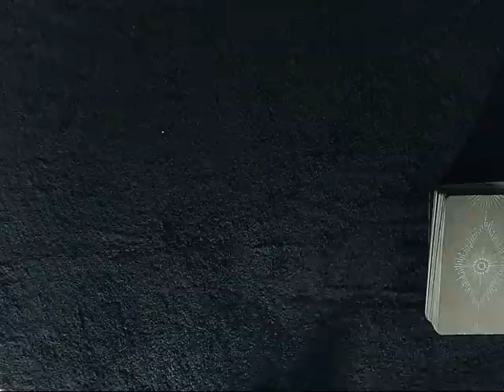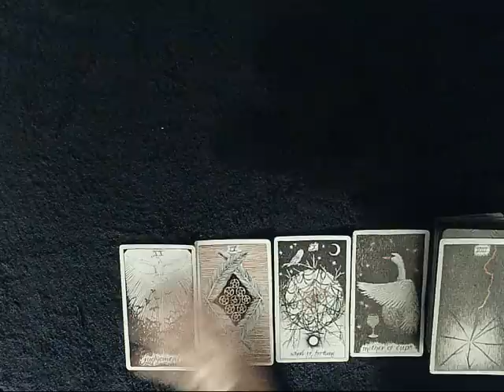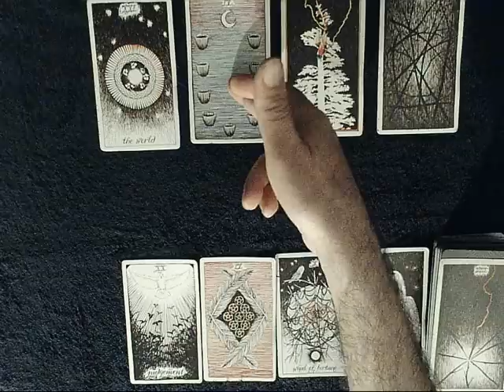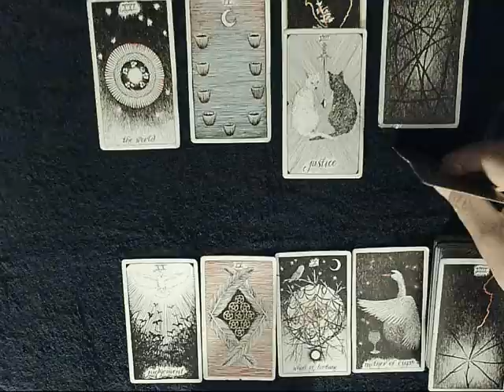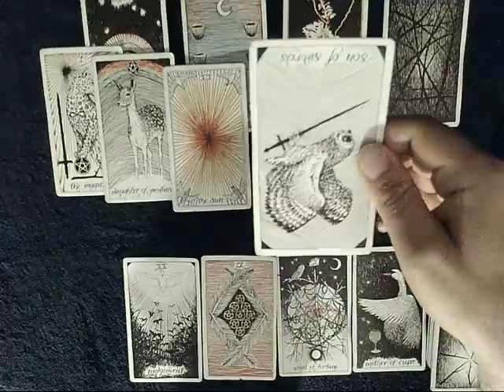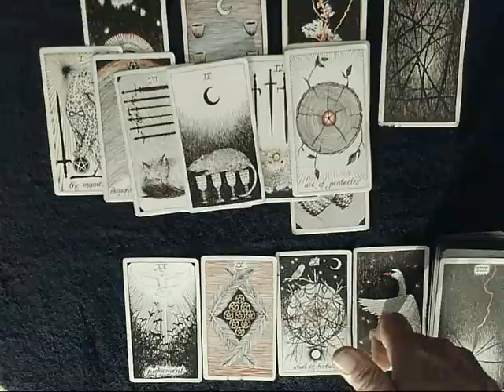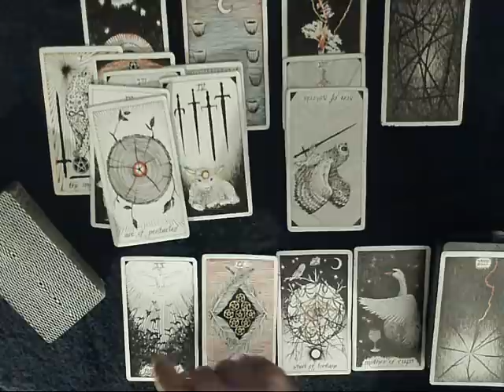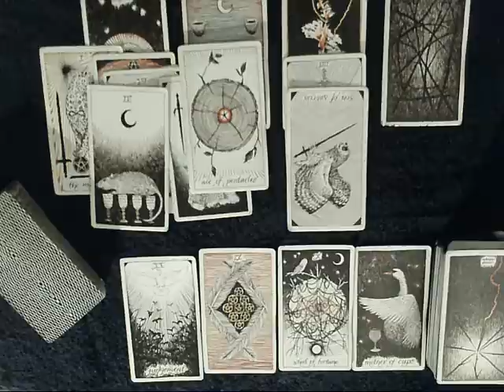Cure for Cancer 5-23-2021 - 8 of wands WON'T GO AWAY! BIG TOWER on your person's side too!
These are GENERAL/LOVE and in most cases Timeless tarot readings, for your sun, moon, rising, or Venus signs. Be sure and check my playlists for a mix of ALL monthly and timeless readings available.